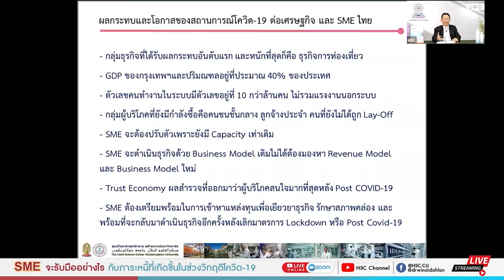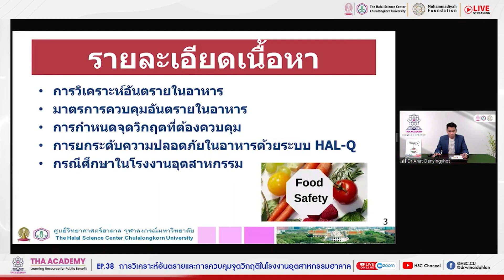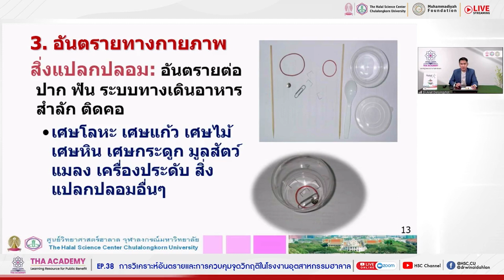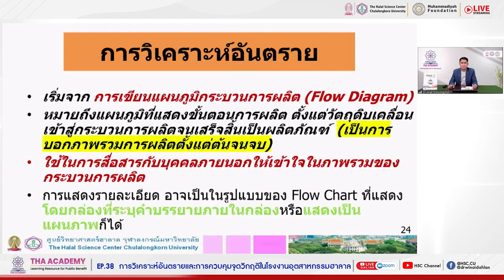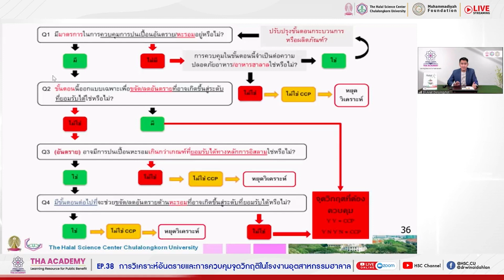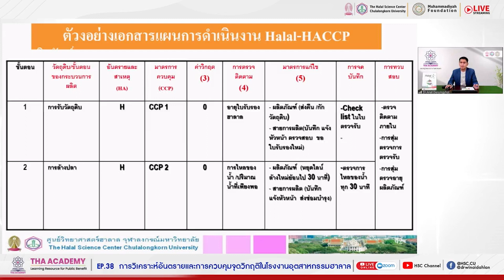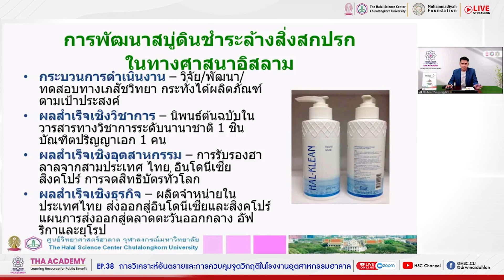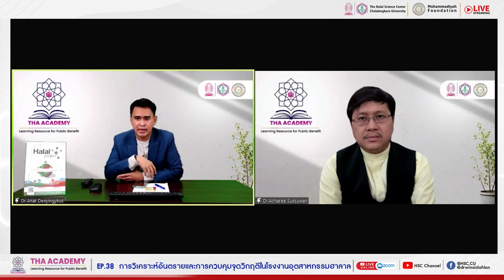⭐️THA ACADEMY EP.38 หัวข้อ : การวิเคราะห์อันตรายและการควบคุมจุดวิกฤติในโรงงานอุตสาหกรรมฮาลาล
⭐️THA ACADEMY EP.38

▫️ หัวข้อ : การวิเคราะห์อันตรายและการควบคุมจุดวิกฤติในโรงงานอุตสาหกรรมฮาลาล
▫️ วิทยากร : ดร.อาณัฐ เด่นยิ่งโยชน์
ผู้ช่วยผู้อำนวยการ
ศูนย์วิทยาศาสตร์ฮาลาล จุฬาลงกรณ์มหาวิทยาลัย
🗓 วันพุธ ที่ 2 มีนาคม  2565
ลิ้งค์เข้าห้องสัมมนา EP38
🔴 Live ผ่านเพจ
- ศูนย์วิทยาศาสตร์ฮาลาลจุฬาลงกรณ์มหาวิทยาลัย
จัดขึ้นโดย THA ACADEMY
ชวนทุกคนมาร่วมเรียนรู้